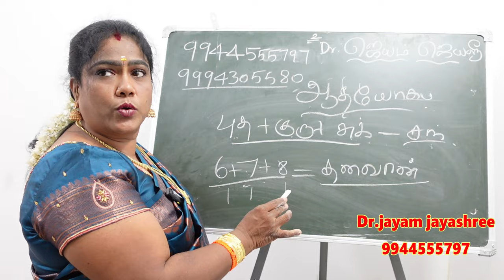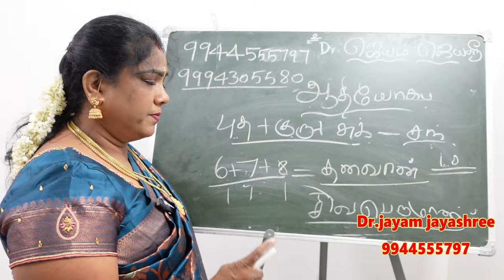உங்கள் ஜாதகத்தில் இந்த யோகம் இருக்கா ஆதி யோகத்தின் சிறப்புகள் | adhi yogam